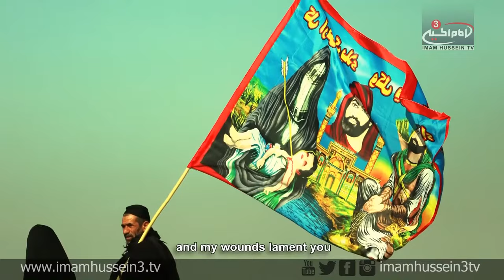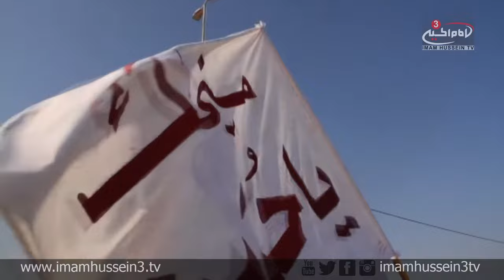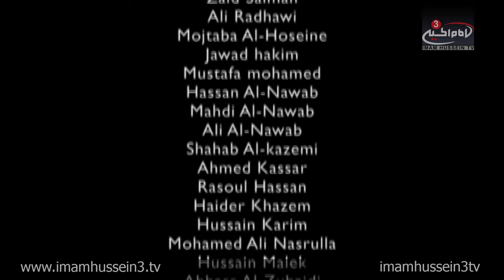1376 - Since The First Arba'een I Ep. I 9 I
1376 is a series of episodes discussing the experiences of the pilgrims coming from abroad to visit the Holy Shrine of Imam Hussein, Peace Be Upon Him during the Blessed Arba'een Pilgrimage.

Ahmed Ali, the host of this show examines the significance of Ziyarat Al-Arbaeen according to the narrations of Ahlul-Bait, Peace Be Upon Them.

Also in this episode, quotes from the last Arba'een lecture of Sayyed Saddiq Al-Shirazi will also be discussed along with the major services and preparations which are established on the way to Karbala.

The last portion of the episode is dedicated to share the experiences of the foreign pilgrims who came to visit Imam Hussein during the Arba'een Pilgrimage. For this reason, this episode is dedicated to share the experiences of a group of Shia Muslims from the United Kingdom.